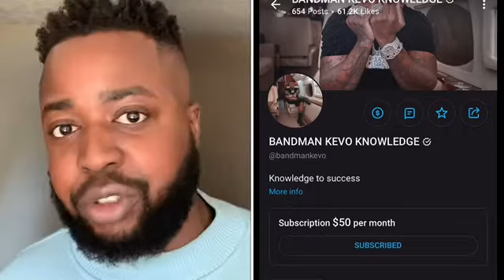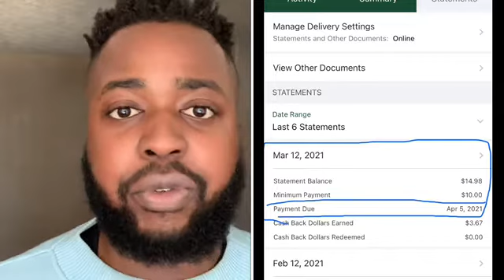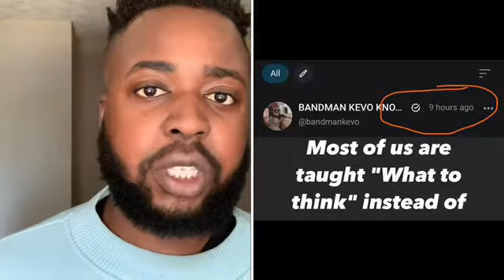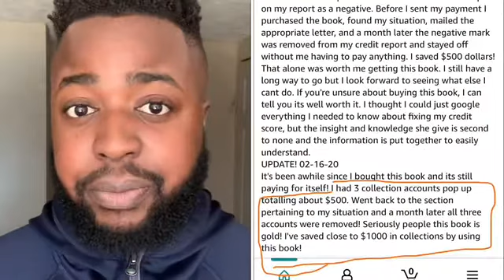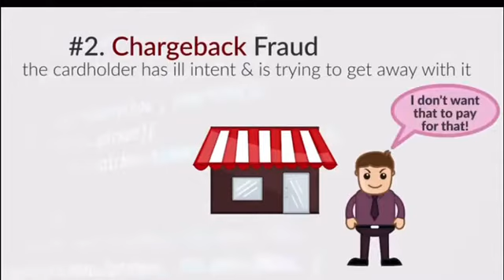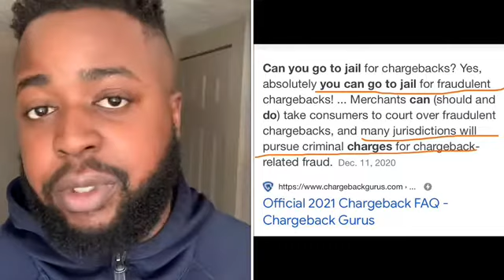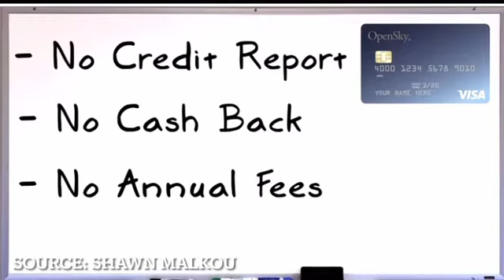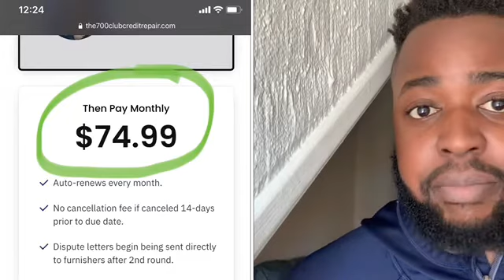EXPOSED! Bought Bandman Kevo's OnlyFans Review: Tradelines, DIY Credit Score Repair & Passive Income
Authentic or Charlatan (Contraprenuer, Fake Guru?): Bandman Kevo is an Ex-Scammer turned Finance Guru who has the "SECRET SAUCE" to help you make more passive income online. But he's most popular for his content around credit such as his video on "How To Finesse The Credit Bureau Out Of An 800+ Credit Score. I review Bandman Kevo's OnlyFans & his new site KevoConnects where he not only sells $250 FaceTime calls for 10 minutes, but also sells 50 Credit Cleaning Letters for $200 & his Credit Cleaning Course for $600.

Mari***na Addictions The Complete Guide: Learn EXACTLY How Quit Without Withdrawal Symptoms & Sleepless Nights.

21 Ways to Control and Stop Alcohol Drinking.

In this video, I review the personal finance content within Bandman Kevo's OnlyFans/KevoConnects. We look at two things: whether the quality of his information can already be found for free online or at a more affordable price AND if his information is actually accurate when seeking to INCREASE your credit score to the 700 Club & make passive income online with the methods he teaches.

Also, breakdown the importance of not only paying your credit card on time by the "Payment Due Date" to avoid interest charges & late payments on your credit report, but also WHEN TO PAY YOUR CREDIT CARD BY to demonstrate low (ideally zero percent) credit card utilization to credit bureaus. The "Statement Closing Date" isn't discussed as often.

Can’t talk about Bandman Kevo without mentioning tradelines, sub prime lenders & primary sites. A tradeline is simply an account that reports payment history on your credit report. For example, credit card, mortgage, car/student loan.

When seeking to repair your credit you DON’T need to buy aged tradelines or become an Authorized User on someone credit card. Rather, acquire a secured credit card & send out dispute letters.

EQ Bank Is CDIC Insured: The Best HIGH Interest Savings Account.

Latest Upload
• APPROVED?! Living in AirBnB Monthly Stays w/ No Job, Bad Credit, Eviction & NOT Renting An Apartment